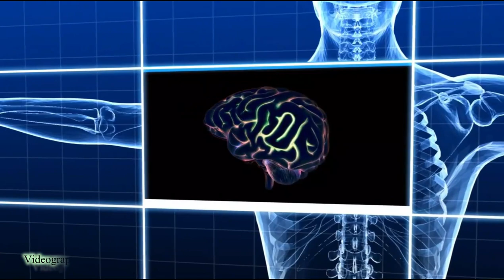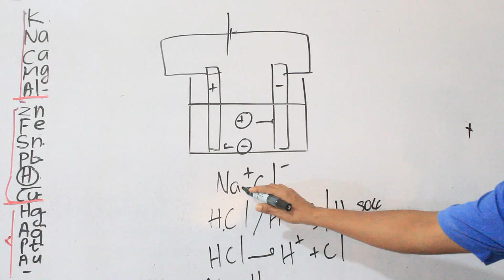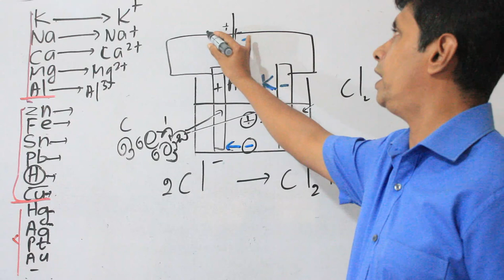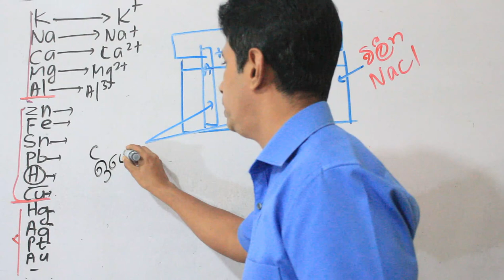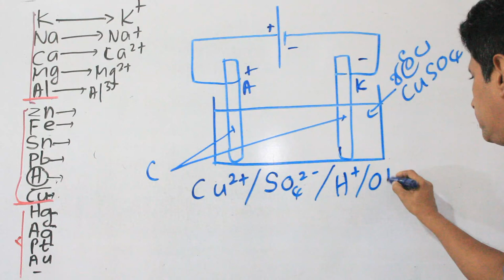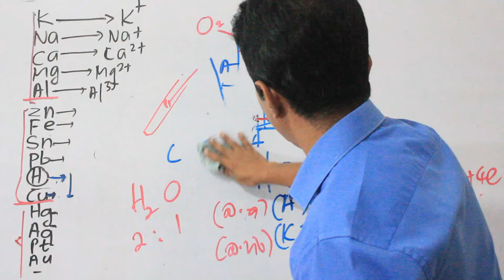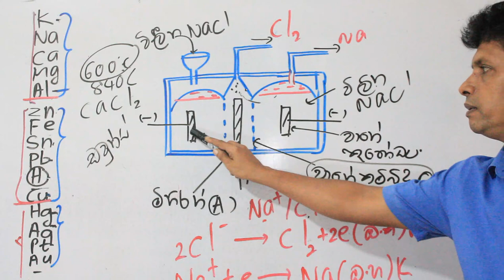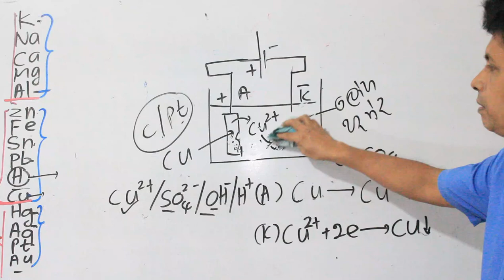Electrochemistry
Electrochemistry is the branch of physical chemistry that studies the relationship between electricity, as a measurable and quantitative phenomenon, and identifiable chemical change, with either electricity considered an outcome of a particular chemical change or vice versa.